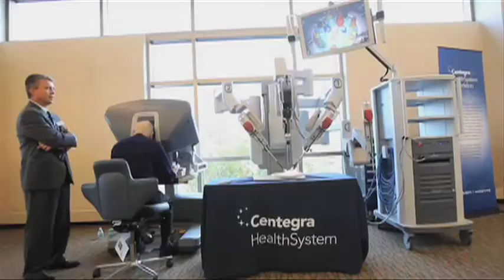Centegra Foundation Da Vinci Surgical Robot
Dr. David Goldrath, Urologist, thanks the Centegra Foundation for their contributions in purchasing state of the art equipment/Da Vinci Surgical Robot.